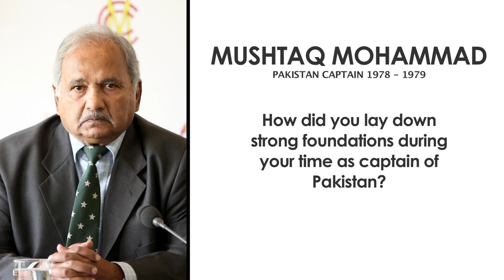Mushtaq Mohammad on Pakistan's change in direction & Imran Khan - Cricket World TV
Former Pakistan captain Mushtaq Mohammad tells Cricket World about how he helped Pakistan turn into a more competitive outfit in the 1970s and 1980s.

He captained the team between 1976 and 1979, leading them to a memorable 2-0 win over India, but how did he do it?

And why did the methods he put in place help Imran Khan in later years?

This video was produced by video production and digital marketing company CWM Studios

Cricket World is the website to visit for the latest breaking sports news from all around the world of cricket including Tests, ODIs and Twenty20s and major tournaments such as the ICC World Twenty20 2012, Champions Trophy 2013, ICC World Twenty20 2014, World Cup 2011, World Cup 2015 and the Indian Premier League. Also offering free live scores, live streaming, betting, photos and cricket videos, cricket tv and scorecards.

Cricket World has covered all the main events in world cricket including World Cup finals, milestones achieved by the likes of Muttiah Muralitharan, Virat Kohli, AB de Villiers, Brian Lara and Sachin Tendulkar, the spot fixing trial, the Ashes as well as producing videos about cricket at all levels.